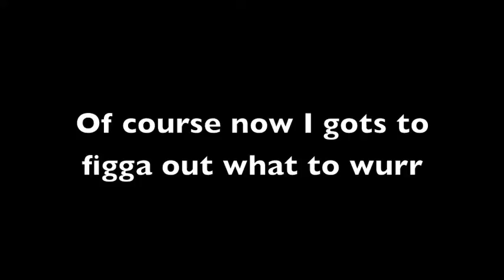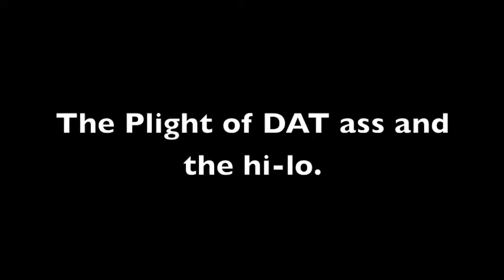Plus Sized Clothing Dilemmas on Club Dates!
PARODY VIDEO: I don't got black leggings...I got them grey yoga pants though? lolololol

Got a club date this weekend. Don't know what to wear. Two Torrid tops - the Peplum or the hi-lo?

Pros of Peplum

 - Brings in waist

 - Accentuates hottest club feature (ass)

 Cons

 - Need excellent bra

 - Must pull down in front.

 Hi-Lo Chiffon Top

 - Covers more arm

 - Gives Slender curves

 - Nice Print

 Cons

 - Back View looks like fucking moo-moo

 - Front can be unflattering if not pulled down enough.

Will not twerk for free lolololol